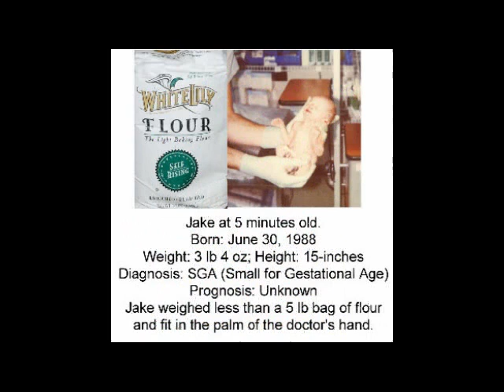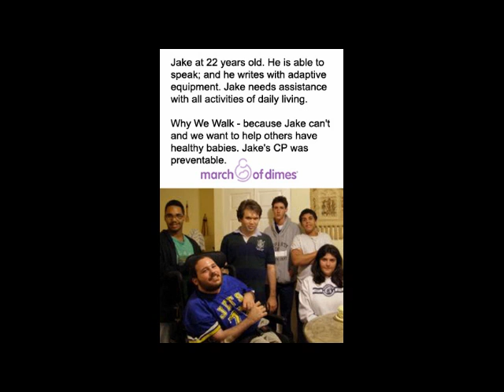March for Babies - Why We Walk: Jake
March for Babies - Why We Walk

His name is Jake Frank and he is my son. I walk for him and others like him. On January 19, 1989 I would learn Jake has Cerebral Palsy. The March of Dimes was there to provide information, support, resources, comfort and lots of hugs.

Even though I am in the medical field, nothing had prepared me to be the mother of a disabled child. Over the next 22 years, I would experience Love, Hope, Fear and Miracles. I look forward to the future and the continued love and possibilities.